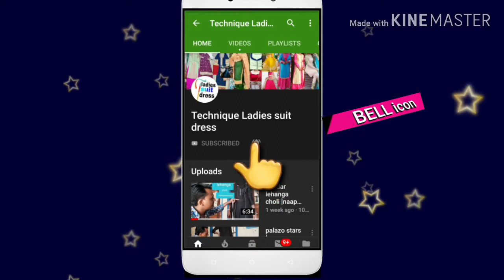ladies pant/plazo stitching || Front balt back Elastic side zip || full tutorial in hindi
hi
I am shehzad,welcome to our,YouTube channel  ,technique ladies suit dress,

Dosto Is video mein bataya gaya hai ki plazo ka Sahi cutting kya hai aur Aasan formula and tips

to is video ko Jarur Dekhe aur Sahi Tarika Kya Hai Wo Jane aur cutting Karen Behtar Tarika hai Doston ek baar main aapka fit Ho Jayega koi bhi sizes ho Is Tarah Se cutting karne mein koi bhi problem nahi hoga